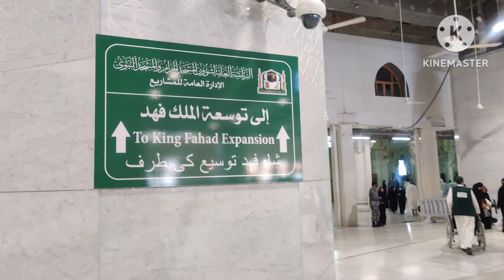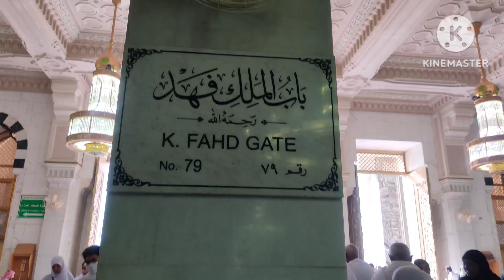Mecca Saudi Arabia || Street Walk in Makkah City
Description:-
Here in this video vlog I am gonna show you all connected roads to mecca as well as hotels nearby.
I'll show you the outside view of Mecca(Kaba) the mighty clock tower, Ibrahim al khalil road,ring road etc. which will eventually help you to understand the map of Mecca and surroundings.